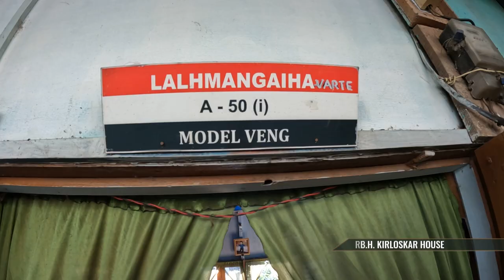Kum 20 chuang Pangpar eizawnna a hmang Pi Lali